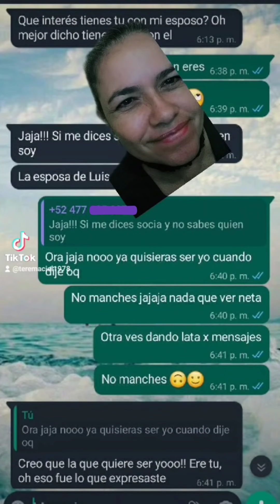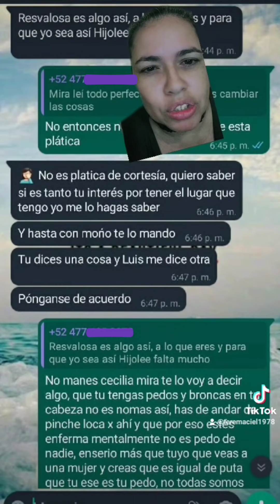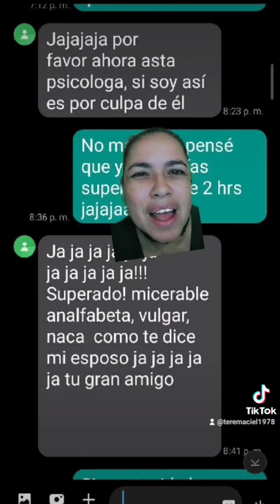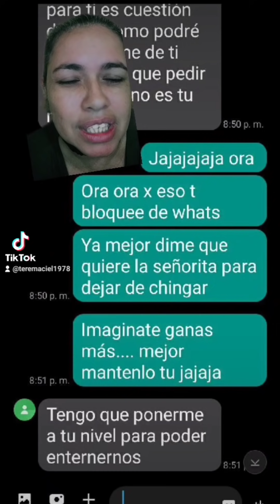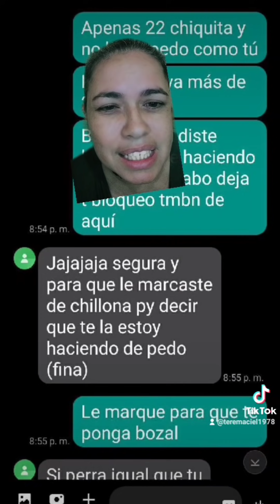Hasta con moño te lo mando dice 🤦